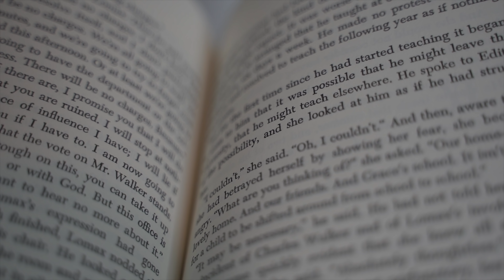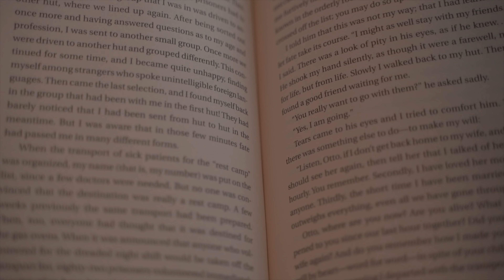How to Control Your Life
Get access to behind the scenes footage, bonus videos and weekly blog posts

In this week’s video, I share a part of my diary/journal. This was something I actually wrote a little while ago (I refined it for the video) so I hope it speaks to someone (and that it makes sense). I just wanted to share something raw with you all.

We have a monthly book club on this channel. The October book pick is here! For October, we'll be reading "The Power of Now" by Eckhart Tolle. I hope you all are as excited as I am to read this one.

Other tags

Motivation, lost in life, How to find purpose, how to find meaning, feeling lost in life, how to find motivation for live, what to do with your life, how to find yourself, accept the things you can't change, accept the things you can't control, stoic, stoicism. accept what you can't change